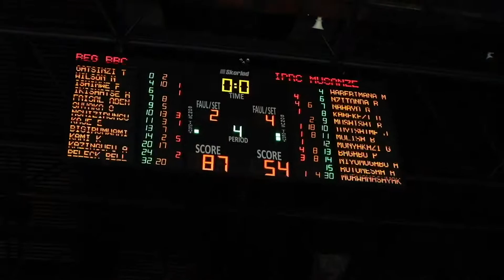BK Basketball National League Day 4 Highlights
Basketball is the first major sport to resume the league since the halting of sports activities in March due to the Covid-19 pandemic.
After seven months of no sporting competitions due to Covid-19, basketball action resumes this Sunday, October 18, as the BK Basketball National League looks to conclude its 2019/20 season.